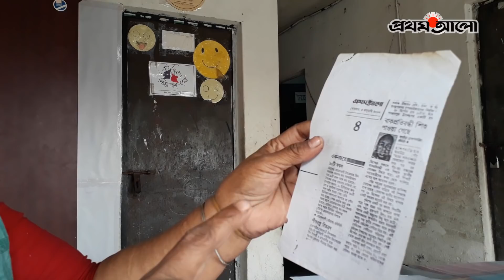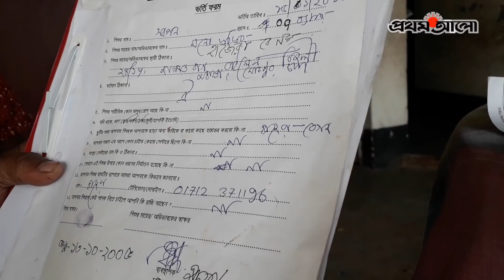কার স্বপন, কে দেখবে? । Prothom Alo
ANTI-PIRACY WARNING